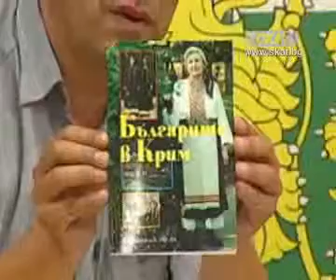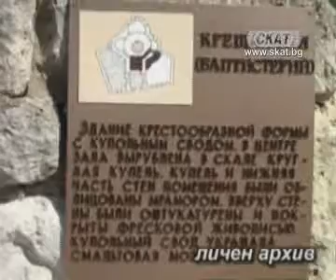Час по България - Kримския полуостров 2/7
Час по България - 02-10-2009 - Древните и днешните българи на Kримския полуостров